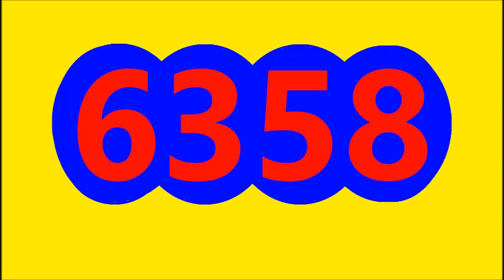EL CHONTICO DIA RESULTADO HOY VIERNES 6 DE MAYO DEL 2022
RESULTADO EL CHONTICO DIA HOY VIERNES 6 MAYO DEL 2022
RESULTADO SORTEO CHONTICO DIA HOY VIERNES 6  DE MAYO DEL 2022
RESULTADOS SORTEOS DE LOTERIAS Y CHANCES DE VIERNES 6 DE MAYO DEL 2022